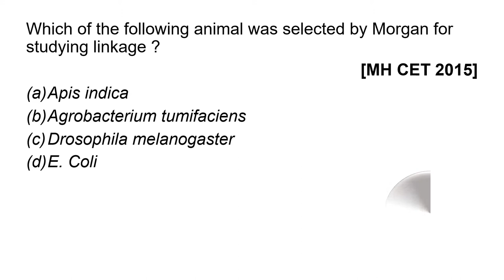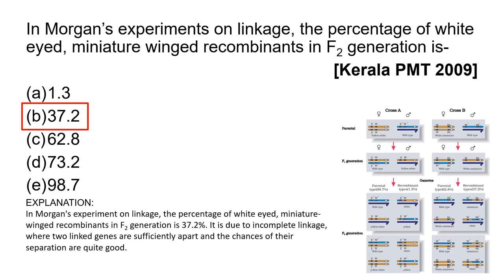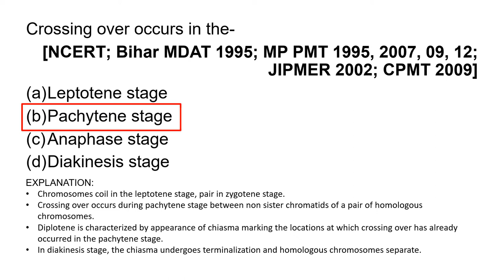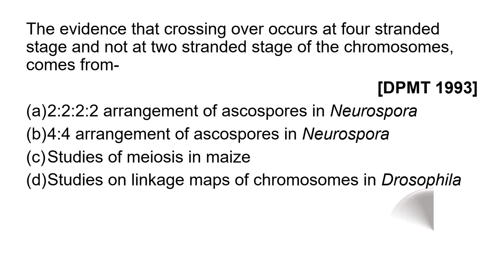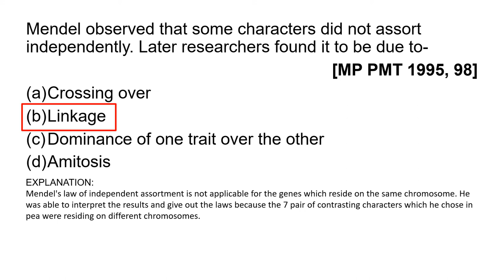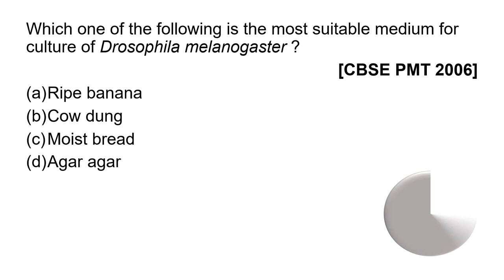Principle of Inheritance and Variation NEET Questions | NEET MCQs | STUD-E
This session is about MCQ'S on Linkage and Crossing over.

Chapter: Principle of Inheritance and Variation
Topic: Linkage and Crossing over
Useful For: NEET, AIIMS, JIPMER, AFMC, CET , AIPMT,  ETC